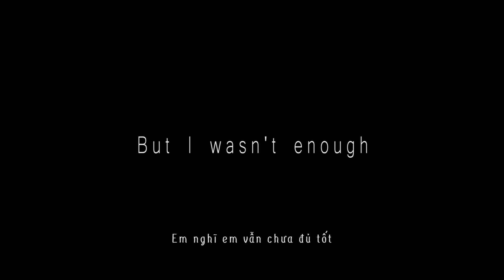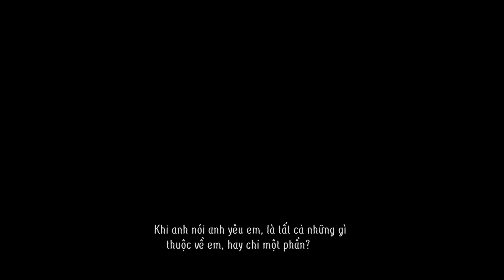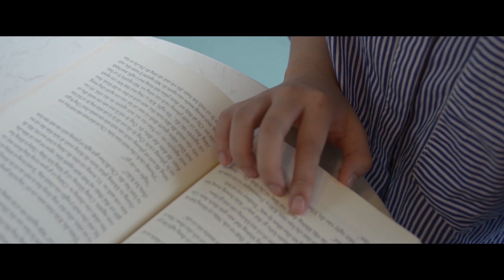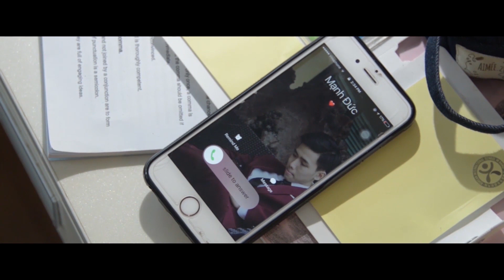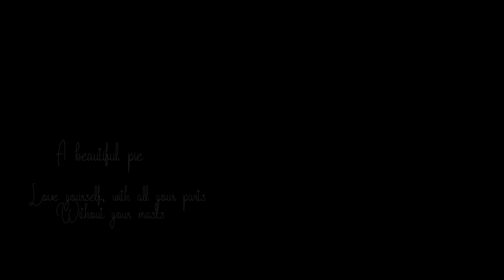[Phim ngắn - Short film] A beautiful pie - by PIES PRODUCTIONS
List nhạc xuất hiện trong phim:

1. Hotel Ceiling – Rixton
2. You don’t know – Katelyn Tarver
3. God only knows – Reneé Dominique (cover)
4. Photograph – Ed Sheeran
5. Beautiful Creatures – Illenium (feat. MAX)
6. The night we met – Lord Huron
7. These are moments I remember – Riverdale Cast
8. Unrighteous – Ruth B

Inspired by She used to mine – Sara Bareilles (Trích lời bài hát ở cuối phim)

A SHORT FILM BY PIES PRODUCTIONS